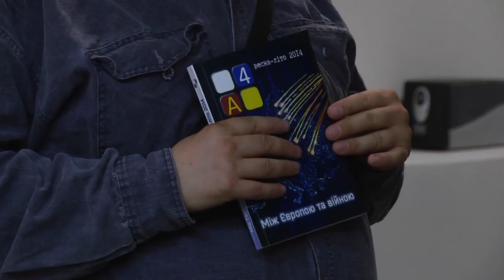Між Європою та війною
У Острозькій академії пройшла презентація збірки "Між Європою та війною" створеної українсько-польським порталом "А4".